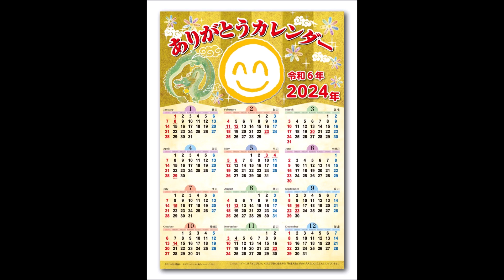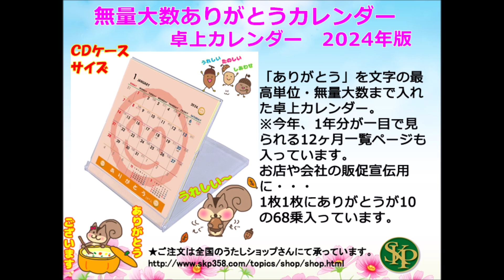【新発売】2024年無量大数カレンダー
【新発売】
2024年版　無量大数カレンダー

ありがとうの文字の最高単位無量大数まで入れたカレンダー。
1枚1枚にありがとうが10の68乗入っています。

★ＳＫＰニコニコブログはこちらです。